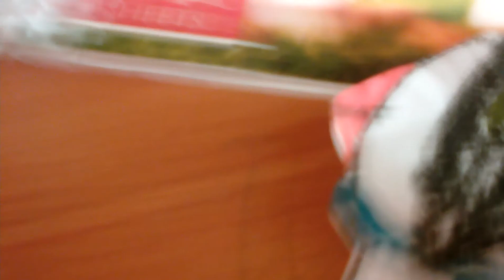Голубь поет Naruto